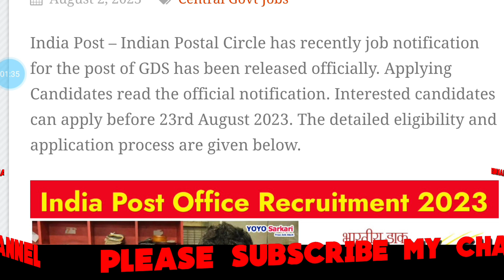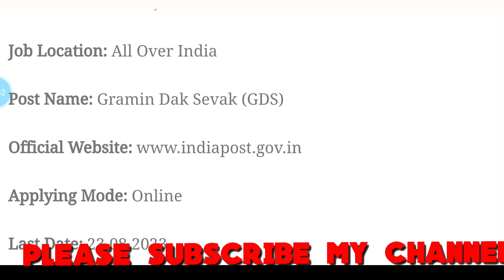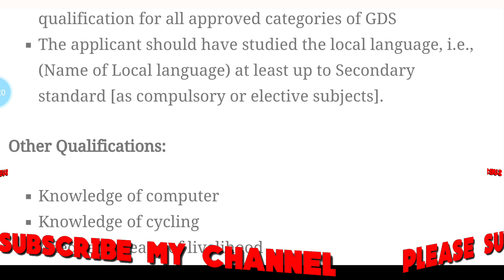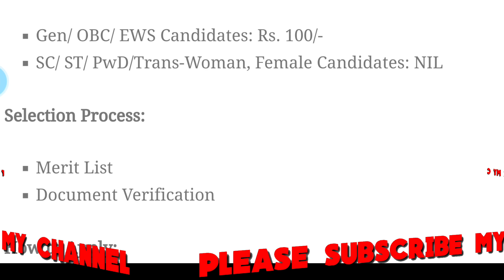India Post Office Recruitment|| భారత తపాలా శాఖలో నౌకర్లు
India Post – Indian Postal Circle has recently job notification for the post of GDS has been released officially. Applying Candidates read the official notification. Interested candidates can apply before 23rd August 2023. The detailed eligibility and application process are given below.

Organization: India Post – Indian Postal Circle

Type of Employment: Central Govt Jobs

No.of Vacancies: 30,041

Job Location: All Over India

Post Name: Gramin Dak Sevak (GDS)

Applying Mode: Online

INDIA POST DETAILS OF VACANCIES 2023:

Branch Postmaster

Assistant Branch Postmaster

Educational Qualification:

Secondary School Examination pass certificate of 10th standard having passed in Mathematics and English (having been studied as compulsory or elective subjects) conducted by any recognized Board of School Education by the Government of India/State Governments/ Union Territories in India shall be a mandatory educational qualification for all approved categories of GDS

The applicant should have studied the local language, i.e., (Name of Local language) at least up to Secondary standard [as compulsory or elective subjects].

Other Qualifications:

Knowledge of computer

Knowledge of cycling

Adequate means of livelihood

India Post Pay Scale Details:

BPM: Rs.12,000 – 29,380/-

ABPM/Dak Sevak: Rs.10,000 – 24,470/-

Application Fees:

Gen/ OBC/ EWS Candidates: Rs. 100/-

SC/ ST/ PwD/Trans-Woman, Female Candidates: NIL

Selection Process:

Merit List

Document Verification

Click on the India Post Notification and refer to all details.

Fill out the Online Application Form.